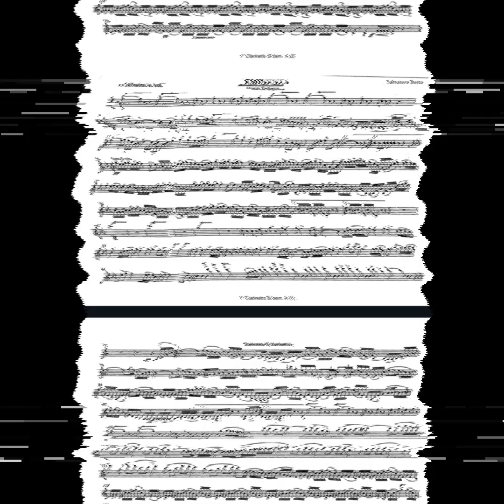Eminenza - Salvatore Botta (Marcia sinfonica)